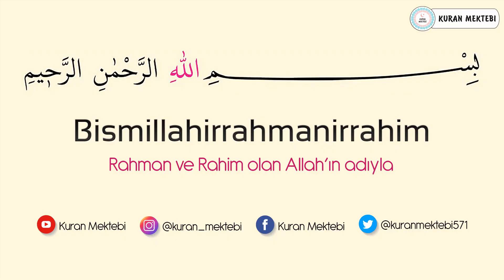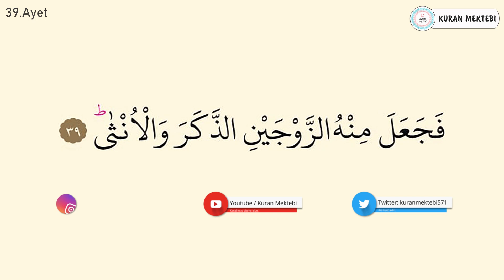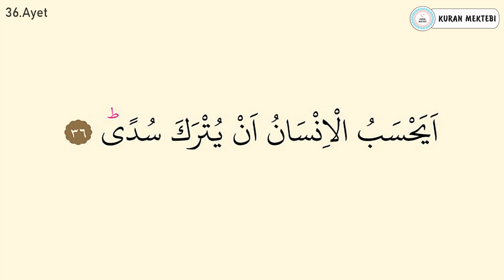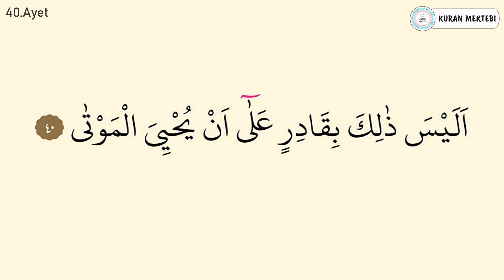Kıyamet suresi ezberle her ayet 10 tekrar (36-40 ayetler)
Kıyamet suresi ezberle Mishary Rashid al Afasy videomuzda kıyamet suresi ezberlemek için 10 tekrar şekilde hazırlanmıştır kıyamet suresi ezberleme kolay olmaktadır bu şekilde yeni ezberleyenler için özellikle önerilebilir, videomuzda Kuran ezberleyip kıyamet suresi kolay ezberleme yapabilirsiniz, diğer sure ezberle videolarımız için kanalımızın oynatma listeleri bölümüne bakabilirsiniz.

Memorize surah al qiyamah it was edited as 10 repetition for memorizing surah al qiyamah in video that called Mishary Rashid al Afasy.it's easy to memorize surah al qiyamah.Especially,it can be suggested in this way for elementary.You can memorize quran easily with memorizing surah al qiyamah.You can look at playlist of the channel for other videos that called memorize a surah